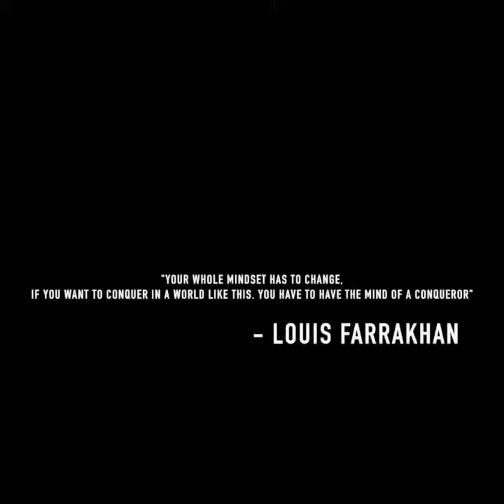BLM Tribute in Acres Home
The historical burns bbq in acres home has a BLM tribute right in front of its establishment. We took the drone over the mural and gather footage to share it and help honor the positive narrative in such a unjust society, hope you enjoy!